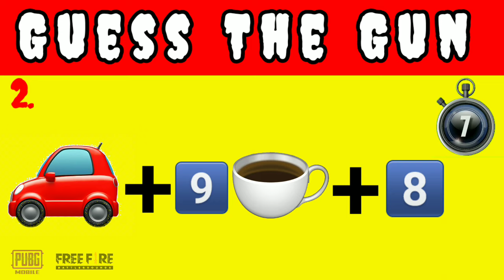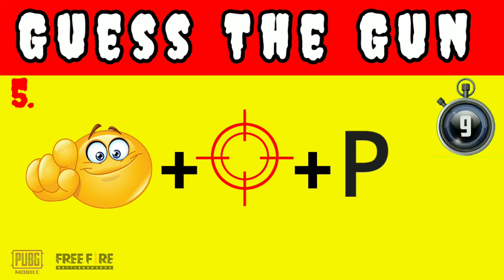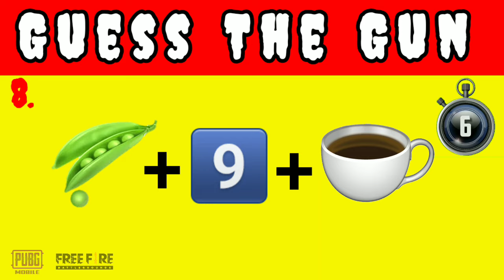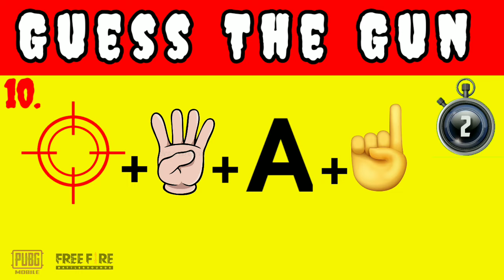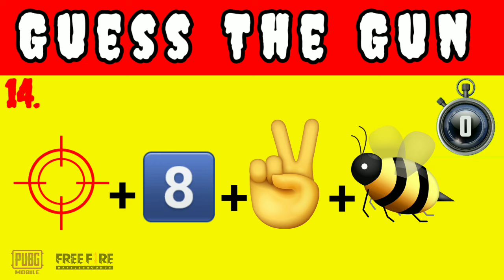Guess The Gun By Emoji | Guess The Gun By Emoji FF | Guess The Gun By Emoji free fire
• Action game